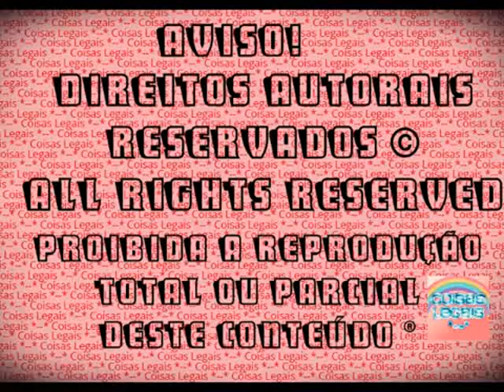Novela Barbie 'Tudo Por Amor' - Erros de gravação